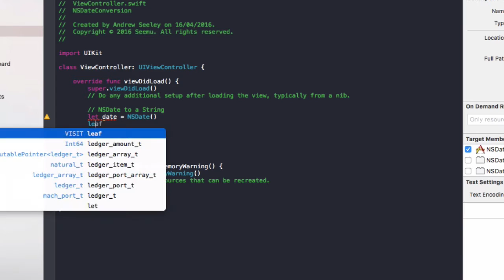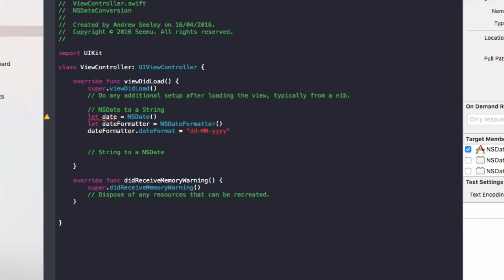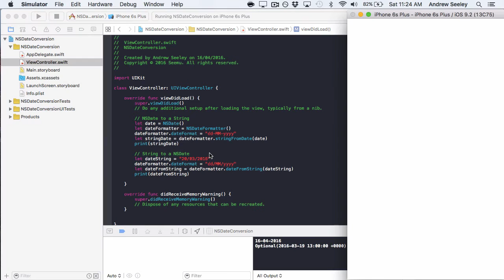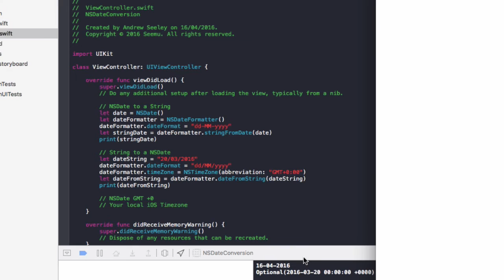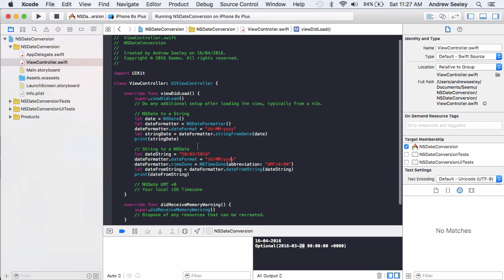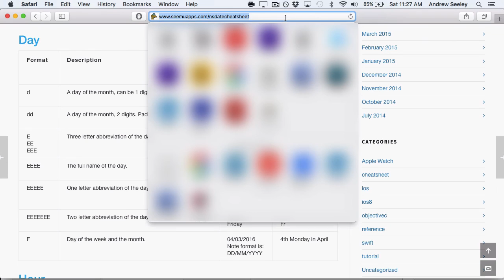Swift - Convert NSDate to String and String to NSDate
How to convert a NSDate to a String and a String to a NSDate in Swift.